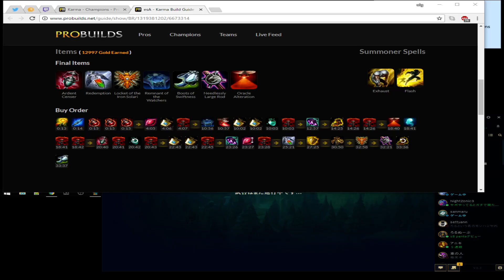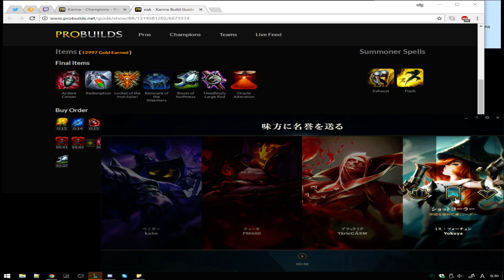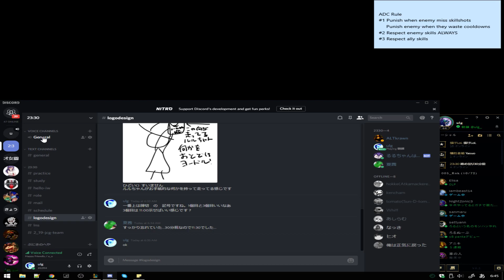朝錬 Morning Practice | LoL JP Silver 5